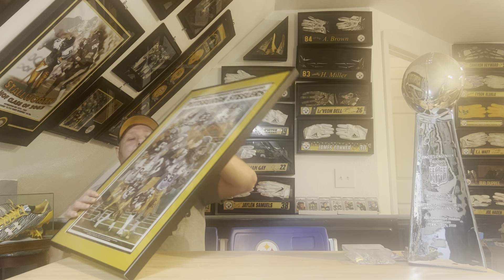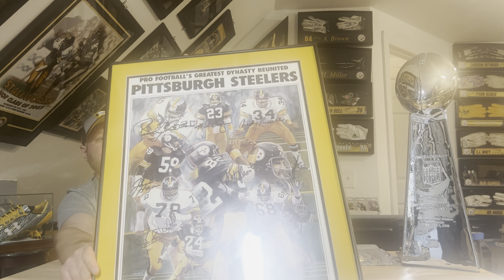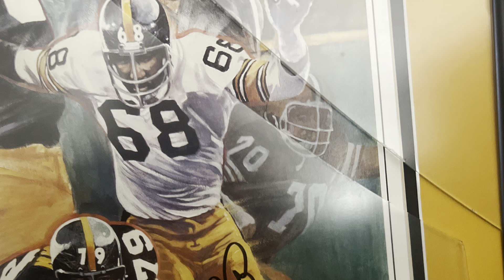Steelers eBay Pickup - Steelers Dynasty Framed Photo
Hey guys! In this video I will be showing you my recent Marketplace pickups! Check out the video for more!